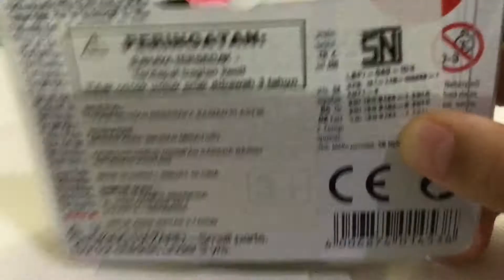SIKU 1453 | Fiat 500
The doors can be opened.